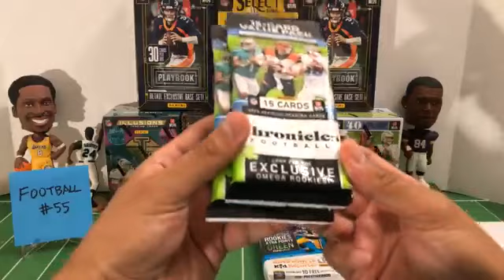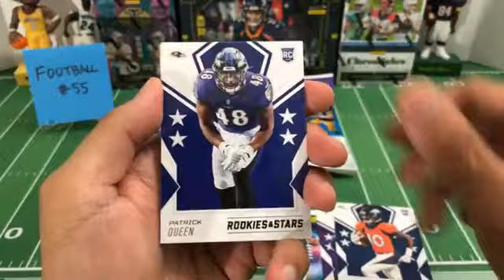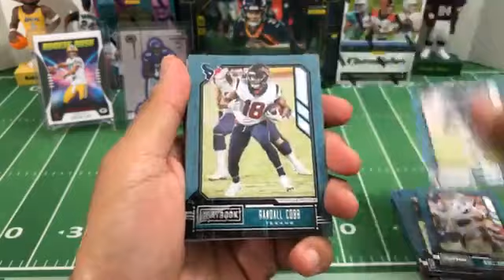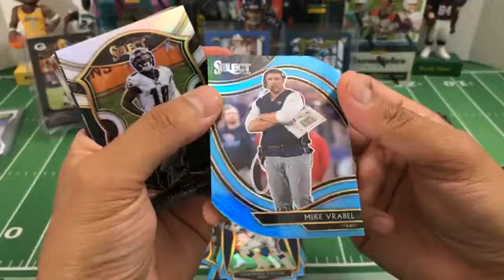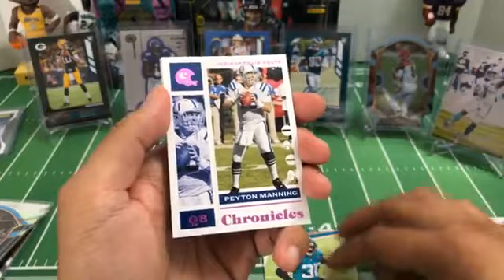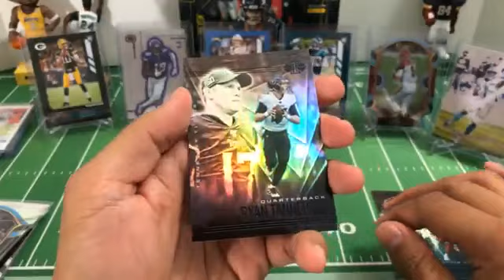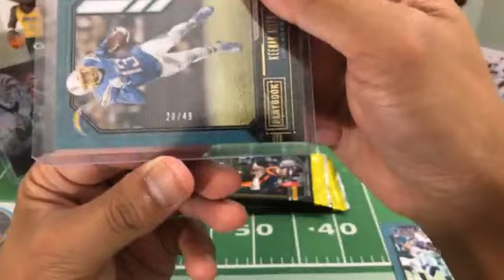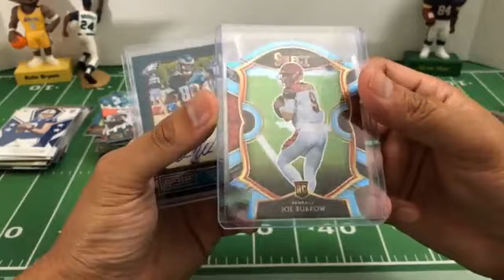Football Break #55. 7/13/21. 2020 Playbook, Chronicles, Illusions, Select Mega Blasters Hangers